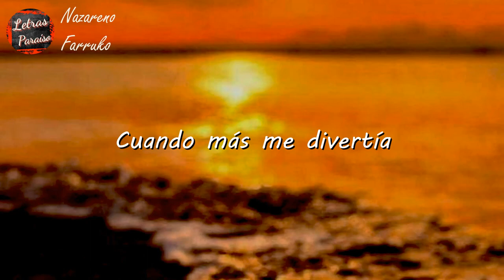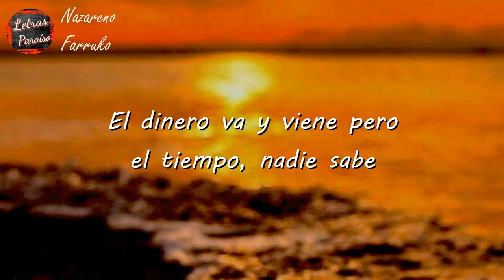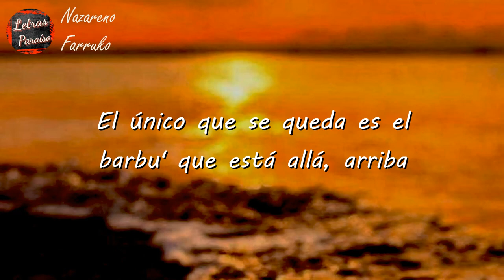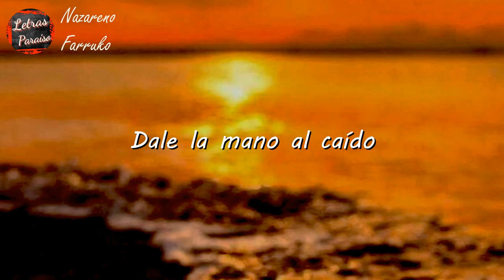Farruko - Nazareno (Letra) | Todo el mundo está' en las buena', pero en las mala'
Letra de "Nazareno"

[Intro: Farruko & DJ Adoni]
Todo el mundo está' en las buena', pero en las mala'
¡Bajo mundo!
¡Farru!

[Pre-Coro: Farruko]
Yo 'taba en un vacilón, yo 'taba en un vacilón, ¡oh, Dios!
Cuando má' me divertía y empezaba a vacilar
(No sé de dónde una voz vine a escuchar; ¡Farru!)
Te rodea la envidia y también la hipocresía
Tienes to' los ojos puestos encima
To' el mundo te hace coro porque ahora está' arriba
Era lo que el Nazareno me decía

[Coro: Farruko]
Pa' su la'o to' el mundo hala
Todo el mundo еstá' en las buena', pero еn las mala'
Pa' su la'o to' el mundo hala (¡Blep!)

[Post-Coro: Farruko]
¡Fa-Fa-rru!
Laramercy gang
¡Fa-rru!

[Verso: Farruko]
Hay chipero, las botella' arriba, la movie prendía' con to' el mundo encima (¡Blep!)
Video' y foto' me tiraba con la copa en mano, toíto' brindando
De repente una voz me decía "'¿tás bien, hijo mío? ¿Qué están celebrando?
Que yo veo aquí to' el mundo en alta, pero por dentro sé que tú estás llorando" (¡Farru!)
Querías dinero y fama, pue' aquí tiene'
Esta gente están solo cuando les conviene
Los pana' y las mujere' se viran cuando se acabe
El dinero va y viene, pero el tiempo nadie sabe

[Pre-Coro: Farruko]
(No sé de dónde una voz vine a escuchar)

[Coro: Farruko]
Pa' su la'o to' el mundo hala (¡Farru!)

[Outro: Farruko, Ismael Rivera & DJ Adoni]
Cuando no está' en olla, manito
Ni las moscas quieren estar a la'o tuyo
¡Bajo mundo!
El único que se queda e' el balbu que está allá arriba
Llévate de mí
J. Cross
Sharo Towers
Frank Miami
Carbon Fiber Music
La familia
Directamente desde
La 167
En el nombre del Padre, del Hijo y del Espíritu Santo
Es el Nazareno y que te da consejos buenos
A quién, no mires a quién, dale la mano al caído
Y si acaso bien malo ha sido, dale la mano también